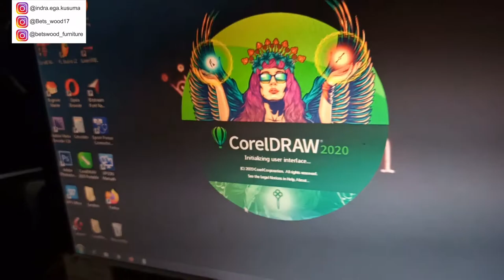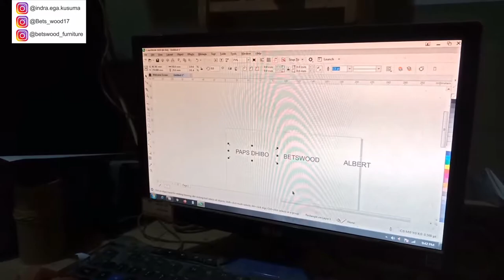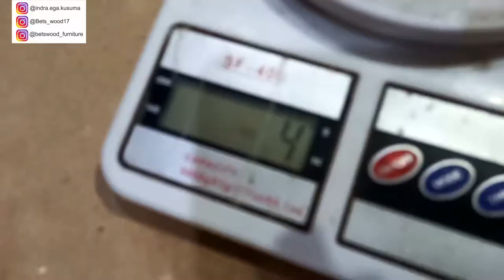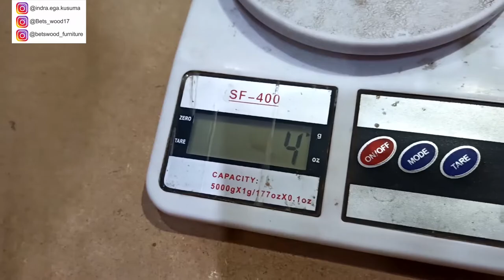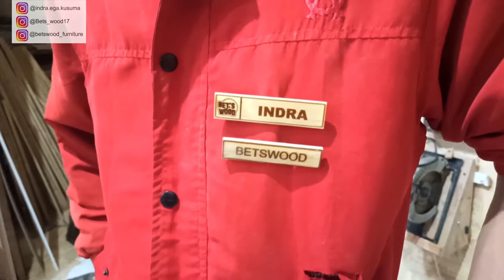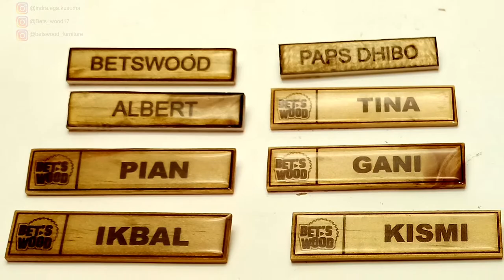Tutorial Membuat Name Tag Dari Limbah Kayu dan resin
baru kali ini deh kayanya video ku tanpa musik.wkwk
ya buat temen temen semoga bisa membatu yah dengan tutorial yang saya buat